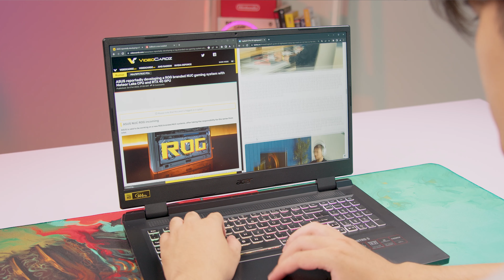Laptop gaming Rẻ nhất + KHOẺ NHẤT có màn 17" !! Acer Nitro 5 AN517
Nếu bạn đang tìm kiếm một chiếc laptop chơi game giá rẻ, thì Acer Nitro 5 AN517 mà Linh sắp giới thiệu có lẽ là một trong những sự lựa chọn tốt nhất cho năm 2023. Với cấu hình mạnh mẽ Intel i5-12500H và card đồ hoạ Nvidia RTX 3050 4GB, bạn sẽ khó có thể tìm thấy một sản phẩm khác dưới 17 triệu với hiệu năng tương tự.

Không chỉ là một chiếc laptop phù hợp cho công việc học tập, làm đồ hoạ và giải trí chơi game, Nitro 5 AN517 còn gây ấn tượng bởi thiết kế đẹp mắt và màn hình lớn 17.3" với tần số làm mới 144Hz, vượt trội hơn so với hầu hết các mẫu laptop gaming giá rẻ khác trong cùng phân khúc giá.

88 STUDIO - KÊNH REVIEW VỀ CÁC SẢN PHẨM CÔNG NGHỆ